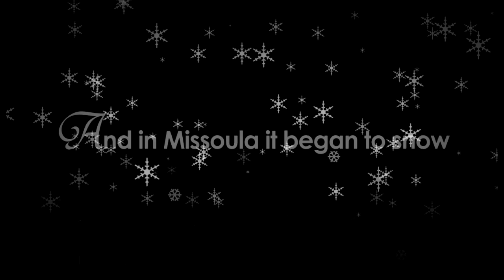Hatclub Vs Rehab - Christmas Eve at Missoula Colchester